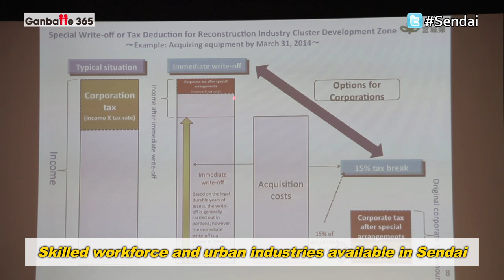027E - Miyagi, Sendai Recovery Projects - Special Version［Ganbatte 365］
Mayor of Sendai City and Governor of Miyagi Prefecture had presentations in Tokyo to promote investment in Sendai, Miyagi. Sendai City is working on numerous recovery projects with a great potential. In Sendai, skilled workforce and urban industries are available, and projects with a budget of over 1 trillion yen will be in place.  There will be great opportunities for investment in Sendai and Miyagi.